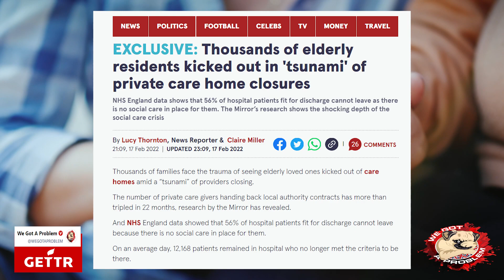The Media Ignore The Elephant In The Room As Care Homes Close & Standards Drop